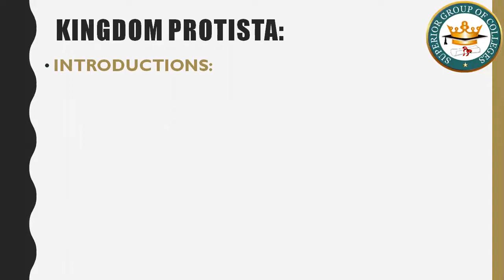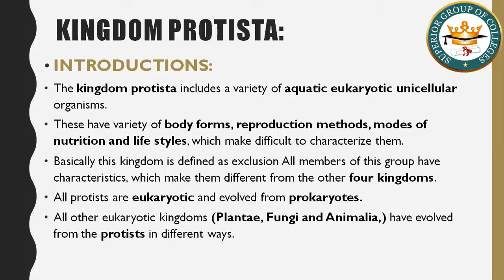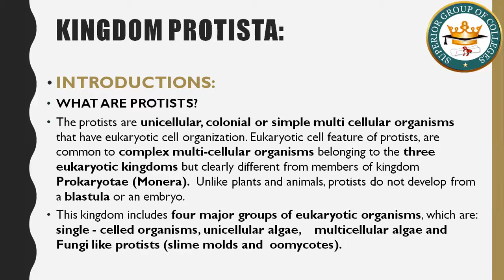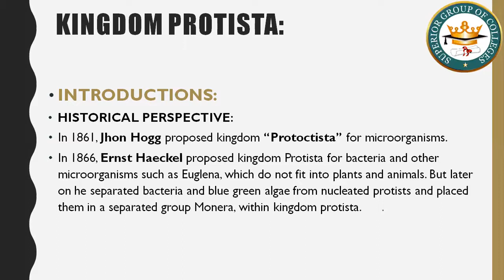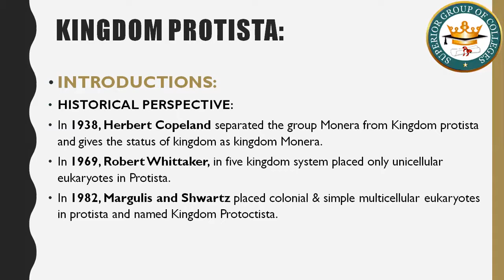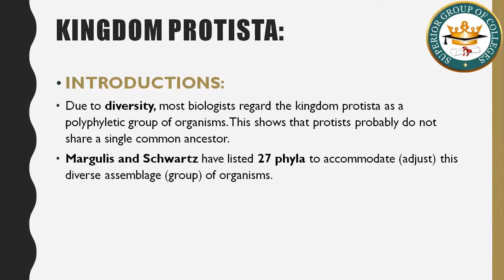Ch # 07, Bio Part 1, introduction